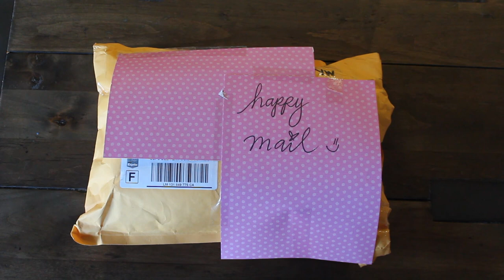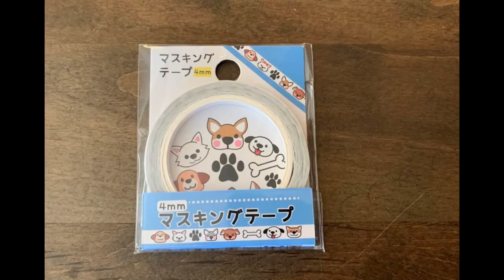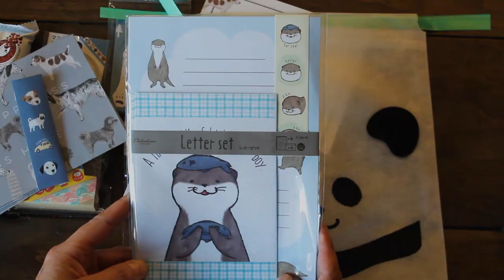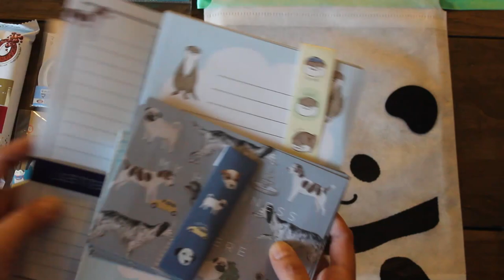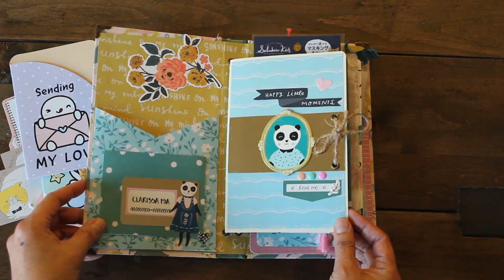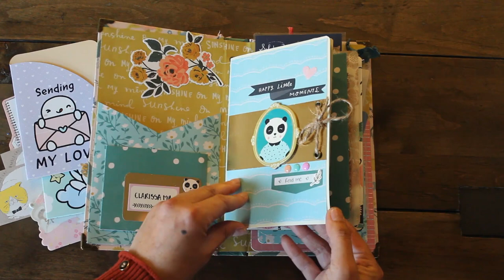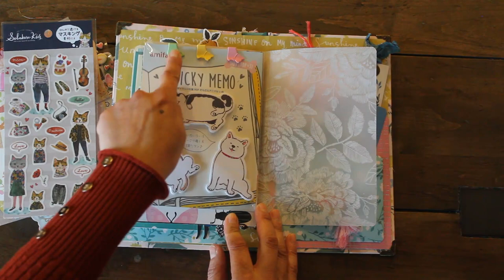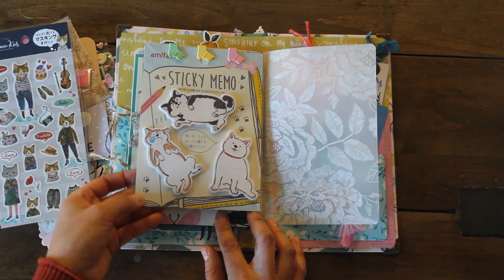Happy Mail Unboxing (penpal surprise from Sandra)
Surprise happy mail from my dear penpal, Sandra! THANK YOU SO MUCH FOR THESE BEAUTIFUL TREASURES!!! YOU'RE THE BEST! xoxoxo :))